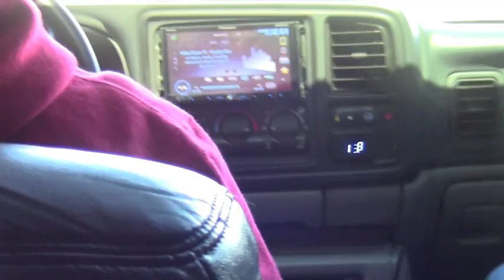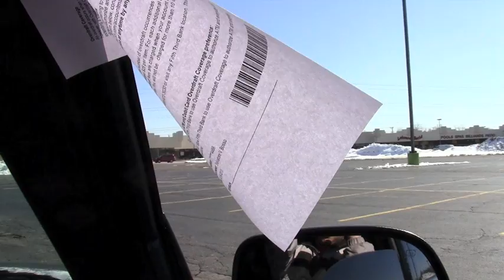sams suburban now with double the power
4 18" sundown audio nightshade V2
4 Rockford Fosgate T2500.1BDCP
8 Selenium 6's
4 Crescendo Audio XST2 supertweeters
C-Pillar wall peaking in the low 40hz range
before fixing the air leaks in the box it did 154.9db, should be over 155 now especially with the new amps